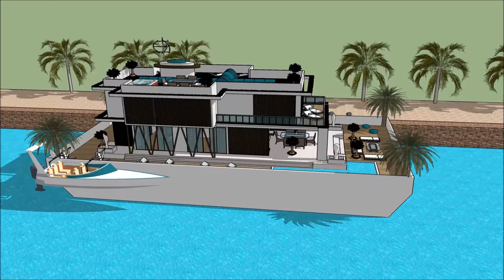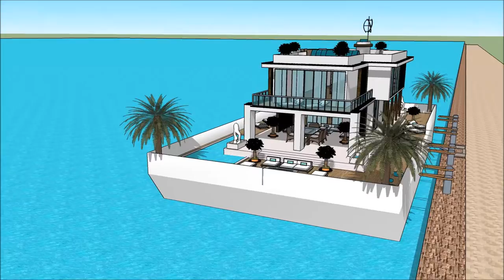THE SUPERYACHT SHOW BARCELONA 2018 CASA FLOTANTE 007 Yacht Houseboat Floating luxury mansion Superya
The houseboatzania launching an innovative high-end luxury yacht houseboat home design potentially as a display of exhibition of the @THE SUPERYACHT SHOW BARCELONA 2018 CASA FLOTANTE 007 Yacht Houseboat Floating luxury mansion Superya.

The collection of the Houseboatzania concept of THE SUPERYACHT SHOW BARCELONA 2018 CASA FLOTANTE 007 Yacht Houseboat Floating luxury mansion Superya consists of high luxury and architectural art pieces in minimalism combined with living on the waterfront of the harbour of

The houseboat yacht design has the basis to sustain living with high standards and contemporary structural design at THE SUPERYACHT SHOW BARCELONA 2018 CASA FLOTANTE 007 Yacht Houseboat Floating luxury mansion Superya with numerous of prospects for excessive living and celebrating the desire of life worldwide: